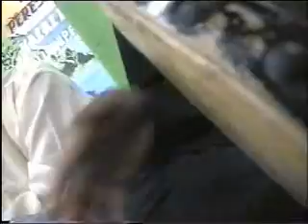REBANA GETAS KALORAN TEMANGGUNG